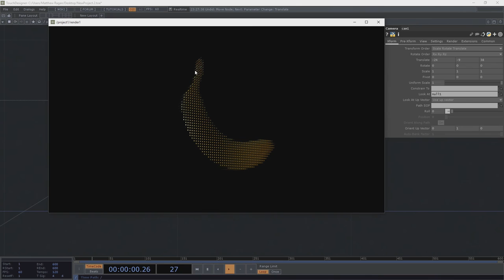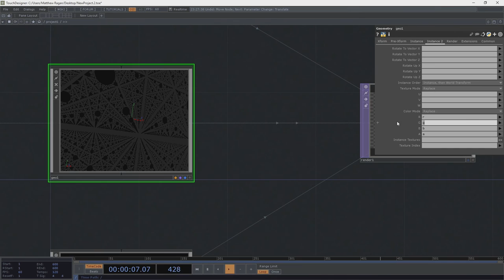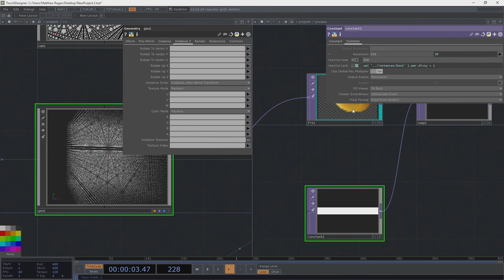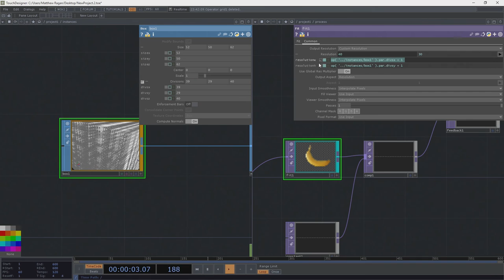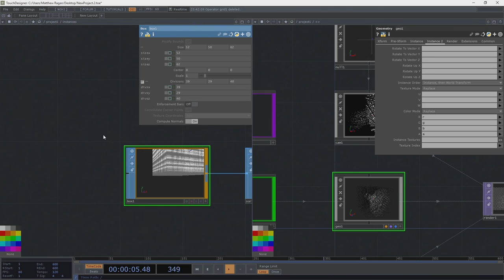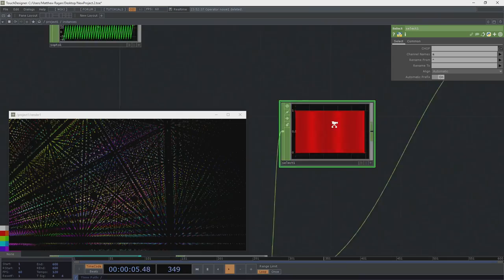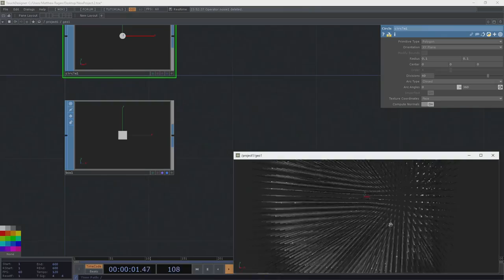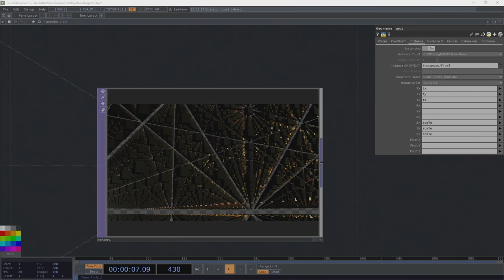Advanced Instancing | Pixel Mapping Geometry Part 3 of 4 | TouchDesigner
Part 3

Core Concepts

Spatial representations of time and images
Instanced geometry over time
Experiments in understanding depth
Real time rendering